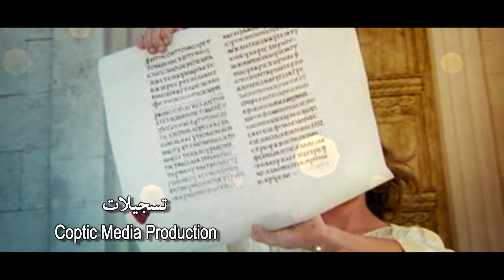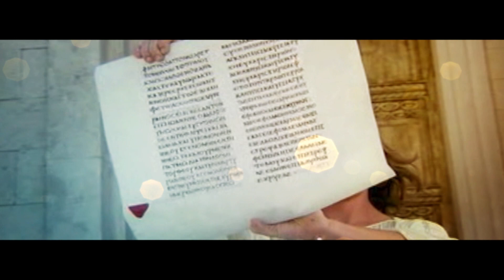ملكوت الله (12) - الحياة في الملكوت السماوي - الجزء الثاني - القمص أبرام سليمان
20180512 Kingdom of God (12) - Life in the Heavenly Kingdom (Part 2) - Fr Abraam Sleman